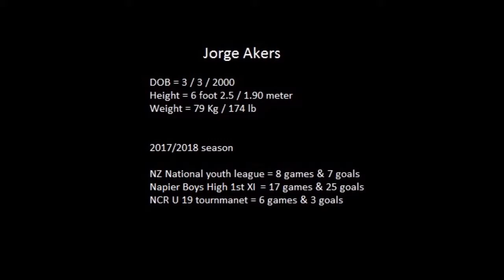Jorge Akers Football Highlights Video